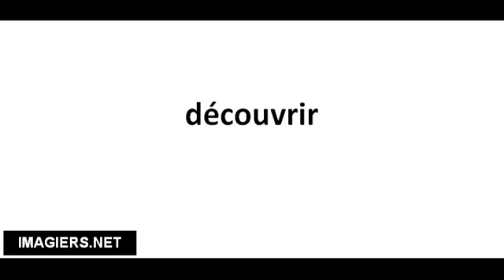Cómo pronunciar découvrir